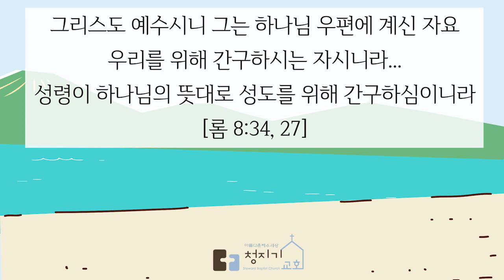주님은 나의 최고봉ㅣ따뜻한 마음입니까, 무관심한 마음입니까?